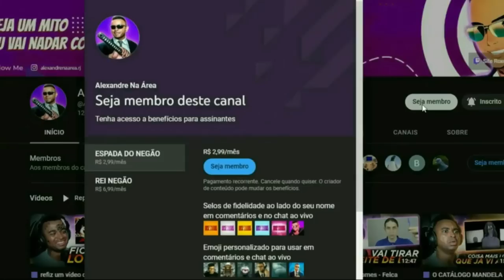ANIMAÇÃO - TIPOS DE PAIS DOS ANIMES! @VoiceMakers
💻 Configurações do meu PC:

Processador: Fx 8320e
Mobo: Ga970 USB3
GPU: GTX 1660 Super GDDR6